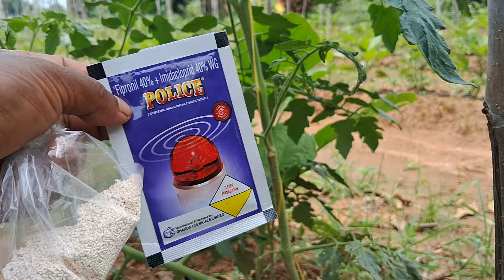थ्रिप्स मरने का सबसे अच्छा दवाई | Tirips Control insecticide